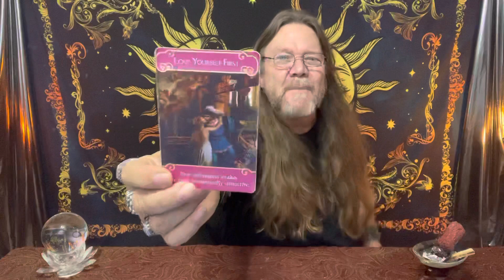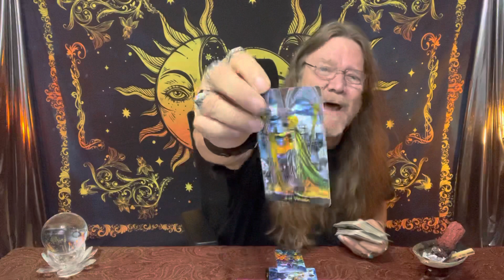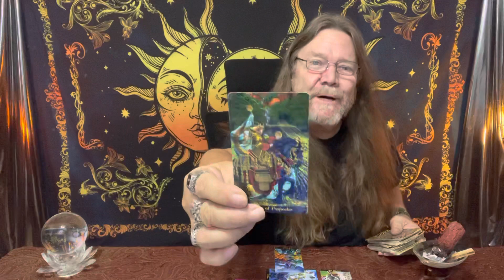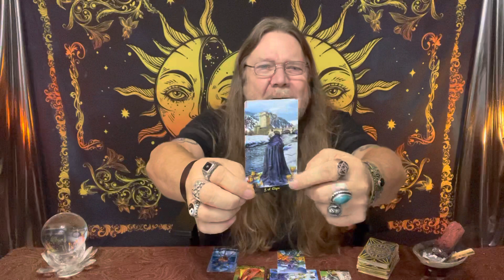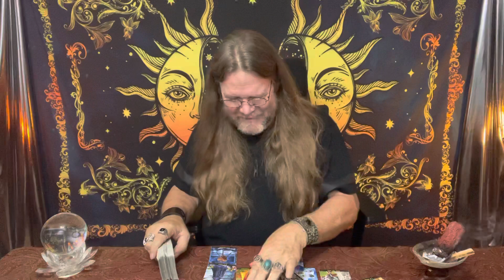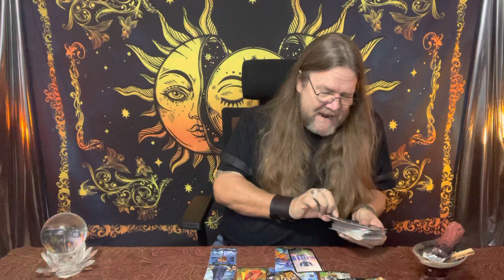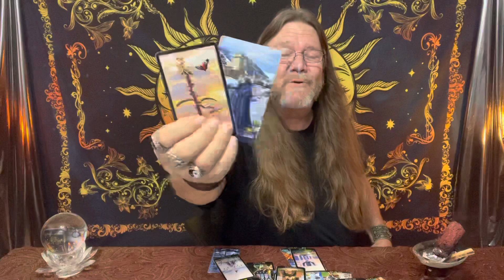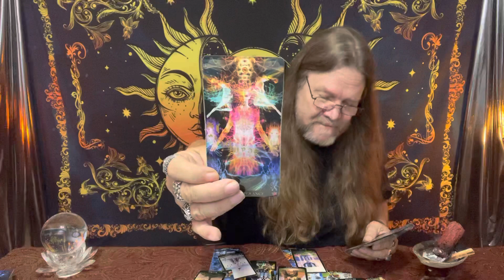Pisces - October 2021 “Manifesting Your Catch!” Timeless Love/Tarot Reading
It’s Tarot Party Time! November 6th, 2021

Meet & Greet with Ramblin Mike!
Dinner, Drinks, Tarot Readings, tons of door prizes! & Fun, Fun, Fun!!! 🤠
All 6 of my Tarot Readers at
Divinly Loved - Tarot.com will be there!
And “Baddie” from “Baddison Intuitive Tarot” will be at the Party!
Click the link above to get a “a little look see at the Party!”
Get your tickets today! They are going fast!

800 Belle Terre Pkwy.
# 200 -112
Palm Coast, Florida 32164

I’m not doing personal readings at this time. To book a reading with one of my readers